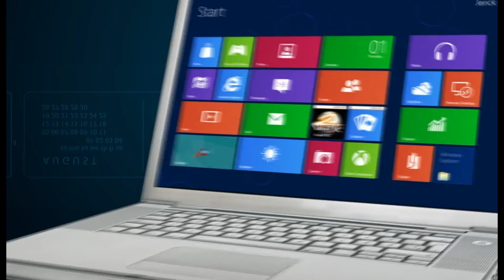Competencia de fisicoculturismo a nivel nacional en Jutiapa